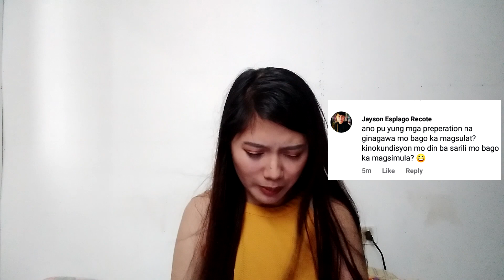Unang Matinong Vlog | Adult Romance, Writing Life, Confidence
My first official vlog ngayong 2020. I have posted several videos before but this is what I consider as my first "matinong" vlog.